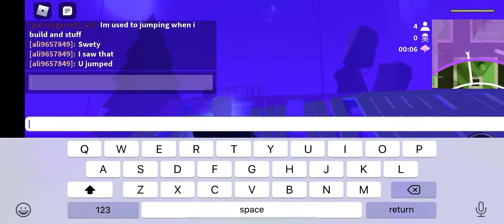Trashed on a hater lol